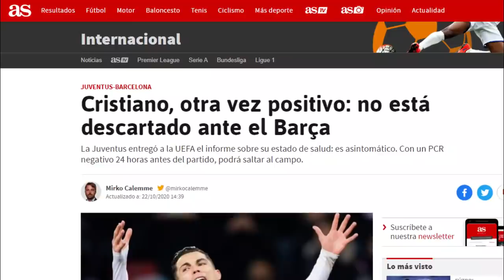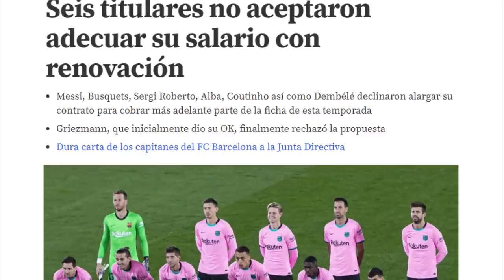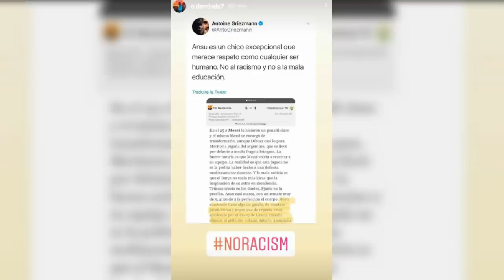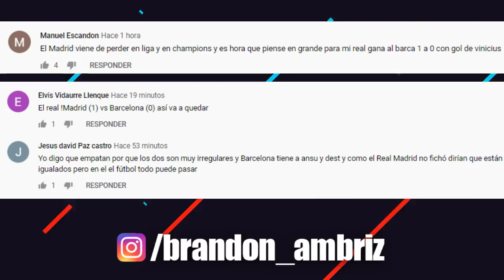NO HABRÁ MESSI vs CRISTIANO | ¿DESPEDIRÁN A ZIDANE? | 6 TITULARES RECHAZAN RENOVAR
NO HABRÁ MESSI vs CRISTIANO | ¿DESPEDIRÁN A ZIDANE? | 6 TITULARES RECHAZAN RENOVAR. Entérate de esto y mucho más ¡AQUÍ!